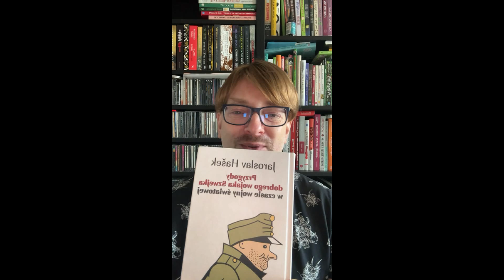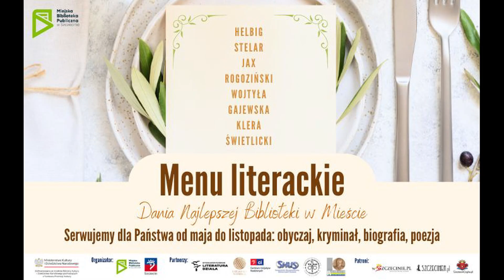Alek Rogoziński jako [Szef kuchni poleca]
O FILMIE
Autor komedii kryminalnych opowiada o książkach, które stały się dla niego wyjątkowe na różnych etapach życia.

pochodzących z Funduszu Promocji Kultury — państwowego funduszu celowego.

O KANALE